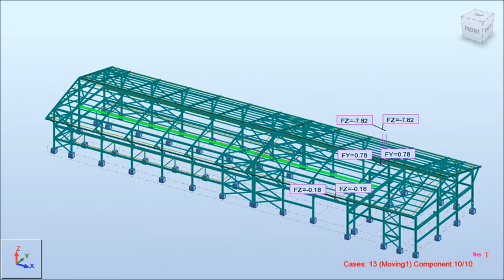Crane Moving Load Using AutoDesk Robot By Eng /Eslam Salem